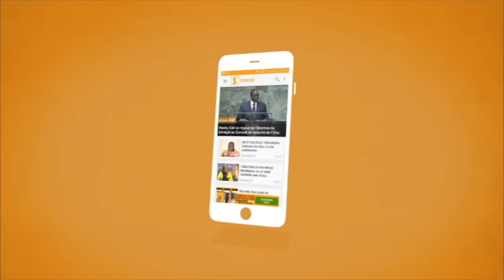Ndeye Maram aide les immigrés sénégalais en l'honneur de son frère